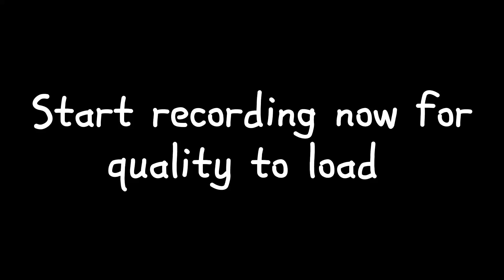Mep part 12 for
Enjoy! Christmas mep will be uploaded on August 1st so be ready!